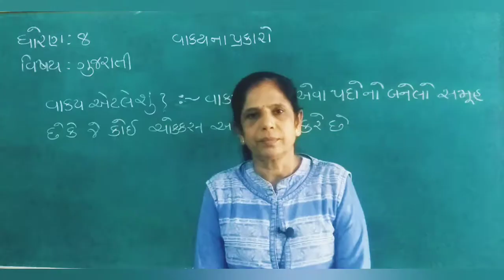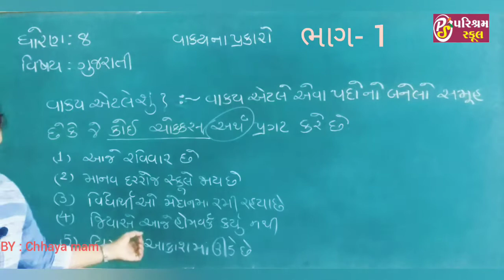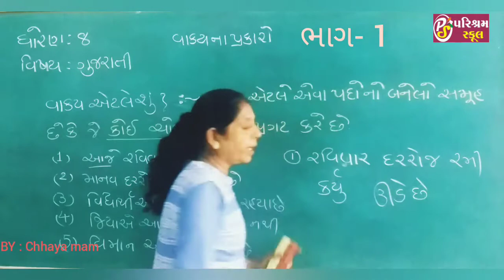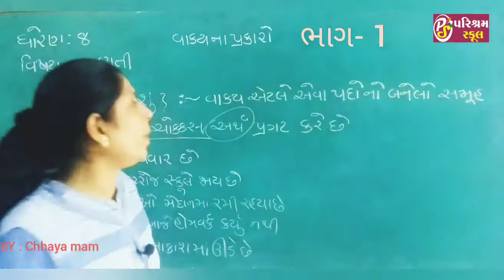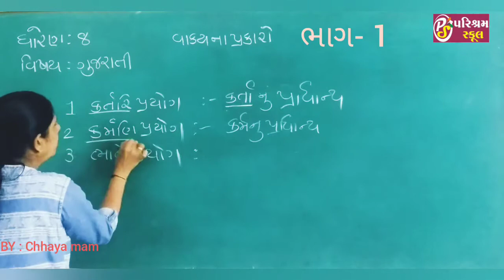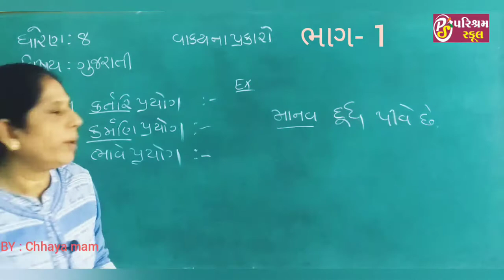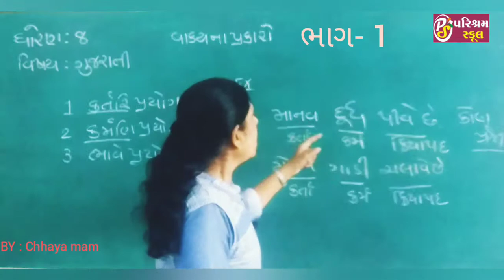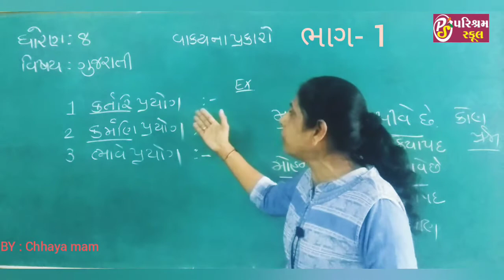STD -8|| ગુજરાતી|| વ્યાકરણ વિભાગ| વાક્યના પ્રકારો ભાગ- 1 ||Dt.20/7/21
NCERT|| STD -8|| ગુજરાતી|| વ્યાકરણ વિભાગ| વાક્યના પ્રકારો ભાગ- 1 ||Dt. 26/09/20 ||